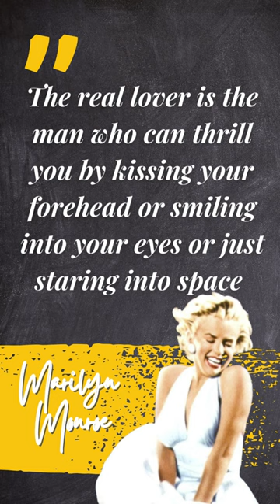Life Quotes from american icon Marilyn Monroe - No.03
Marilyn Monroe was an American actress, model, and singer. Famous for playing comic "blonde bombshell" characters, she became one of the most popular sex symbols of the 1950s and early 1960s, as well as an emblem of the era's sexual revolution. She was a top-billed actress for a decade, and her films grossed $200 million (equivalent to $2 billion in 2021) by the time of her death in 1962. Long after her death, Monroe remains a major icon of pop culture. In 1999, the American Film Institute ranked her sixth on their list of the greatest female screen legends from the Golden Age of Hollywood.

We hope you enjoy the added value of Life Quotes.